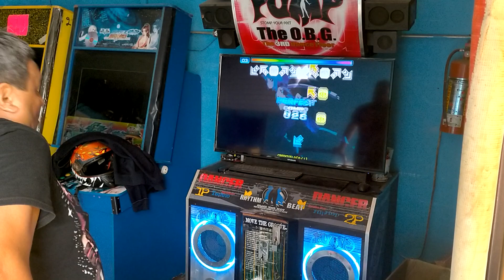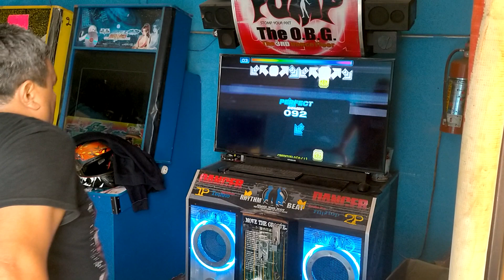VECTOR, D 15